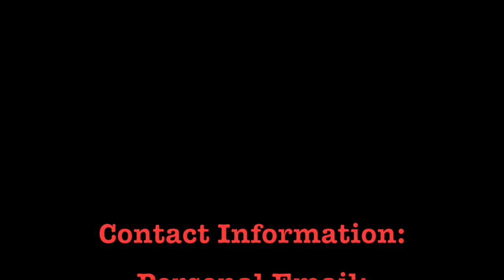Ryan Aljader Summer Lacrosse Highlights 2017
Ryan Aljader 2020 Goalie Summer 2017 Highlights